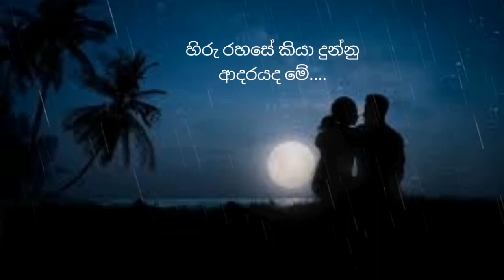හිරු රහසේ කියා දුන්නු ආදරයද මේ hiru rahase kiyadun adaraya